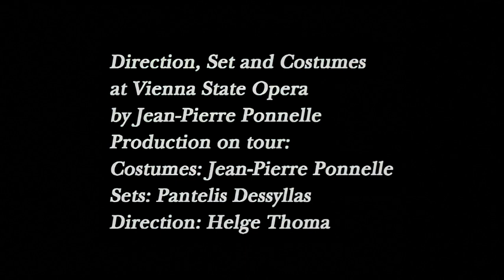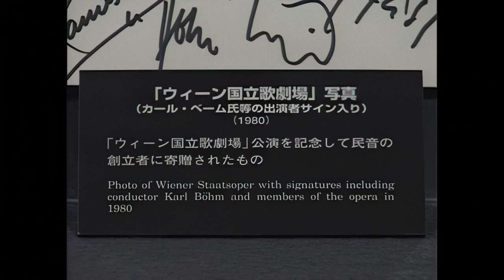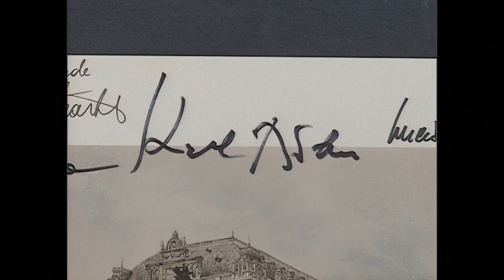Upscaled LE NOZZE DI FIGARO Janowitz, Popp, Baltsa, Lilova, Weikl, Prey, Rydl - Böhm - Tokyo 30IX80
Commedia per musica in vier Akten von Wolfgang Amadeus Mozart.
Libretto nach Beaumarchais von Lorenzo da Ponte.

Conte di Almaviva: Bernd Weikl
Contessa di Almaviva: Gundula Janowitz
Susanna: Lucia Popp
Figaro: Hermann Prey
Cherubino: Agnes Baltsa
Marcellina: Margarita Lilova
Dottor Bartolo: Kurt Rydl
Basilio: Heinz Zednik
Antonio: Walter Fink
Don Curzio: Kurt Equiluz
Barbarina: Maria Venuti
Una ragazza: Edith Steininger

Chor und Orchester der Wiener Staatsoper
Karl Böhm

Regie Helge Thoma
Bühnenbild Pantelis Dessyllas
Kostüme Jean-Pierre Ponnelle
Chorleitung Norbert Balatsch

Tokyo, Bunka Kaikan, 30. September 1980

Upscaled with Topaz AI